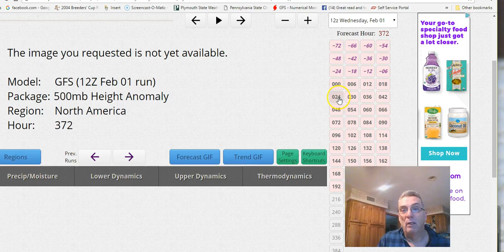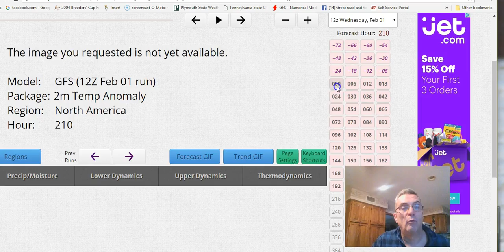Super Bowl Sunday, Snow Next Tuesday? Model Analysis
Weather models continue to be very volatile as the system for Super Bowl Sunday is weak but a second could bring some snow Tuesday into Tuesday evening for the Northeast. Latest GFS model analysis